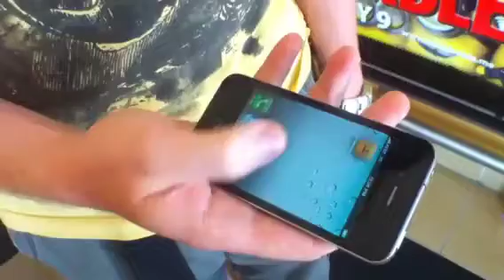Long lines for iPhone 4 launch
Hundreds of people waited in the heat outside the International Plaza mall in Tampa, Wednesday, hoping to go home with a new IPhone 4. this was produced using an IPhone 4, the ReelDirector video editing app and an Owle Bubo. Produced by Jack Rowland.